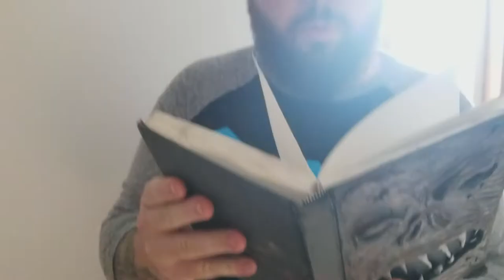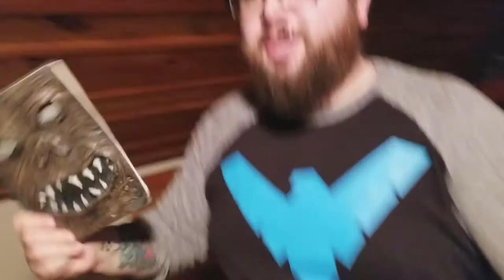The Casket Creatures Studio Tapes: Evil Dead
We went back to the cabin in North Georgia to continue work on our new album. Things got even weirder this time. Welcome to Casket Creatures Studio Tapes.